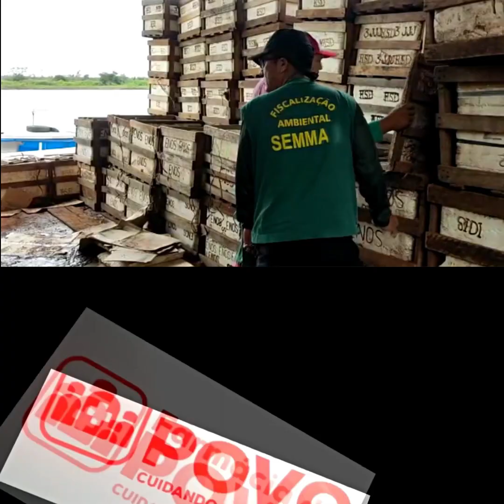Três toneladas de pescado são apreendidas em Monte Alegre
Três toneladas de pescado são apreendidas em Monte Alegre, Pará.
 reportagem: JOÃO CARLOS
imagens: NEANDRO CARMO
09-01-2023